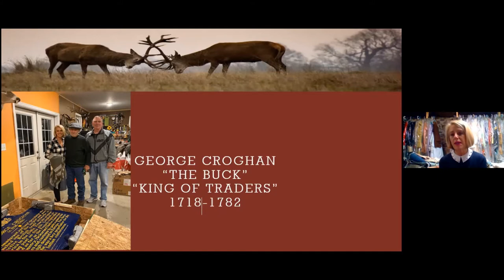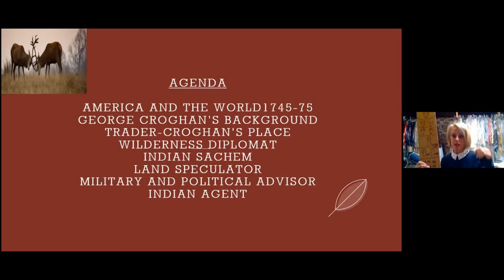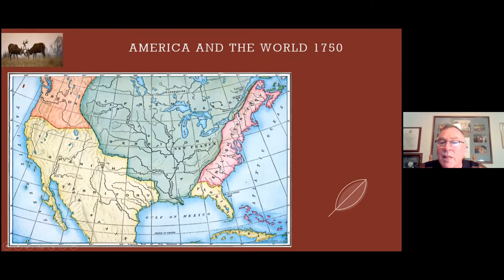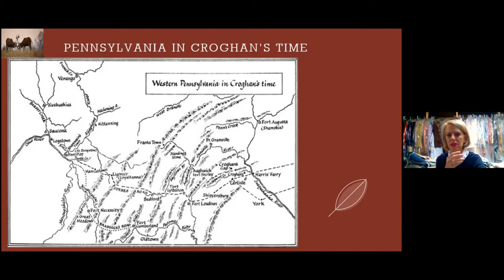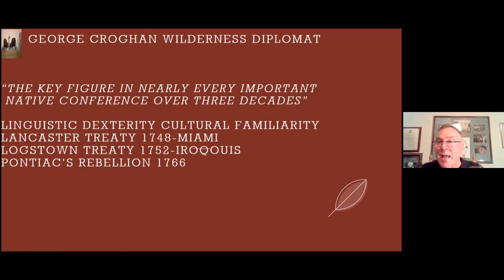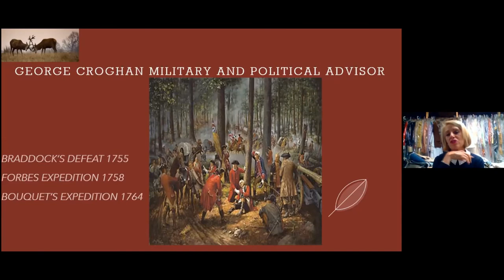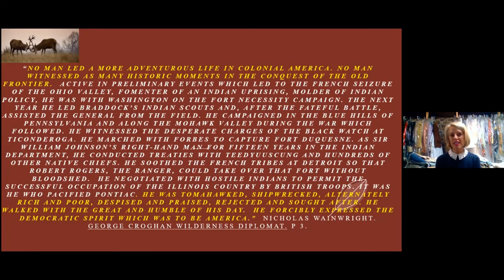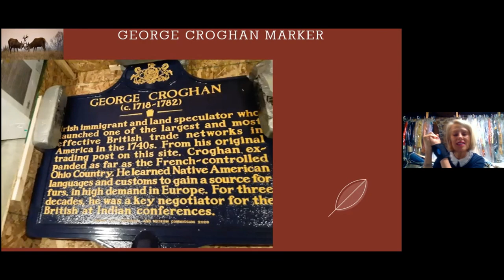FCHS Annual Meeting 11/18/2020 - George Croghan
Hosted by Society President Neil Rensch
Speakers - Frank Hancock and Janeal Jaroh
Topic - The Life of George Croghan, Wilderness Diplomat, PA Indian Trader, & Adventurer